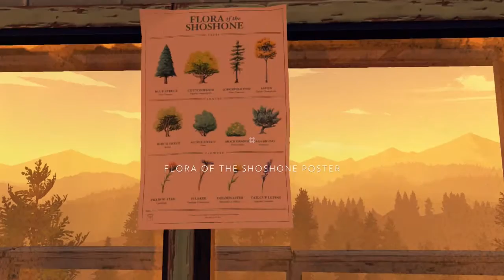Firewatch #2 - The Bare Naked Ladies!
You crazy kids!

Amazing new intro animation by the cool dude SuperPlaid64!